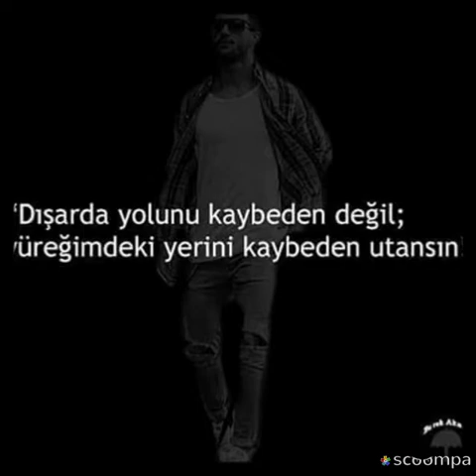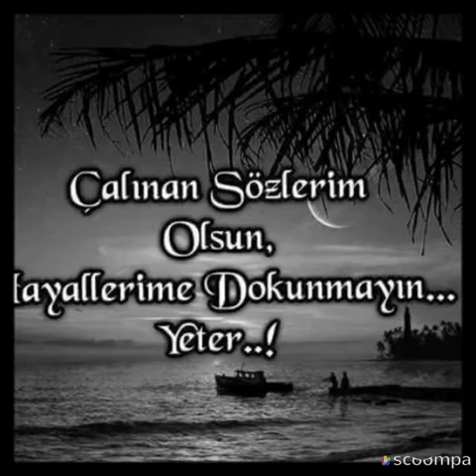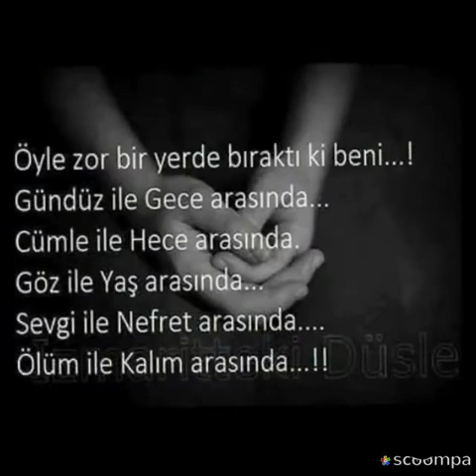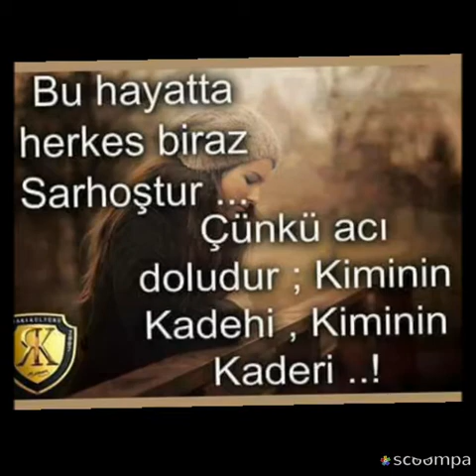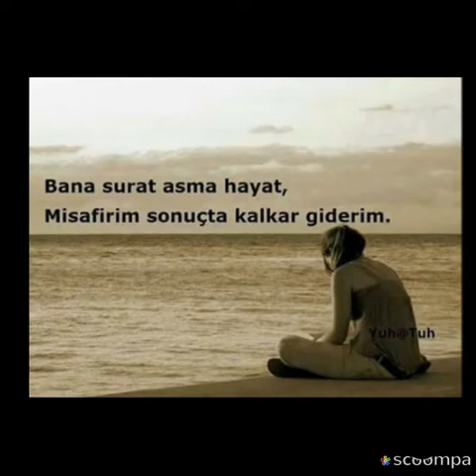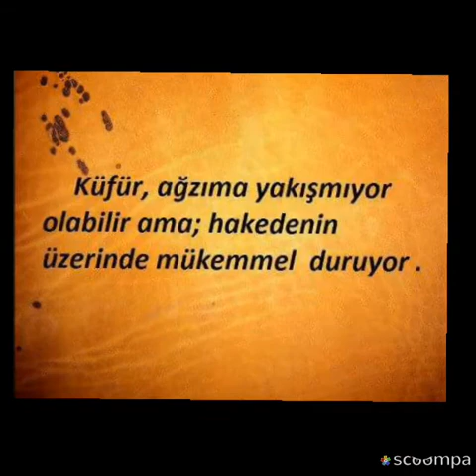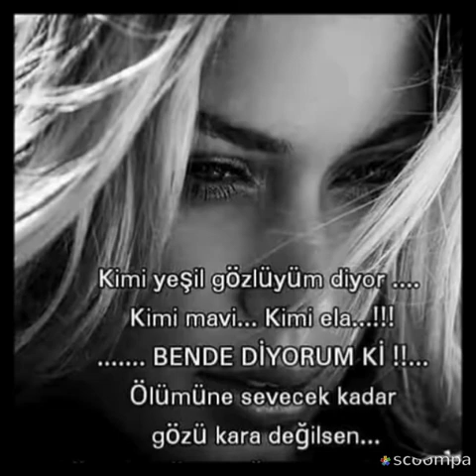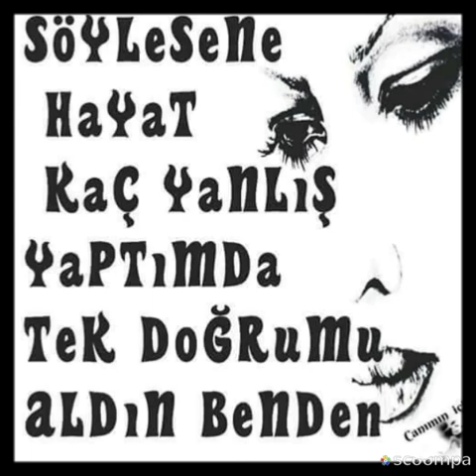Ricikan sevdalılari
Ben ve hayallerim